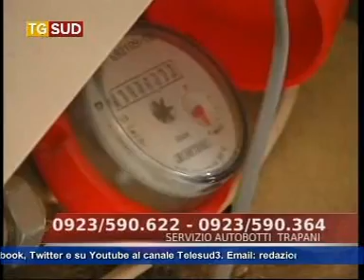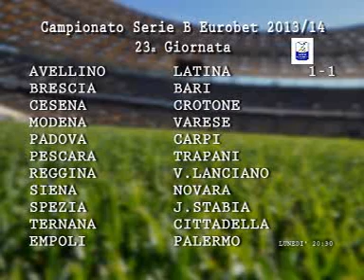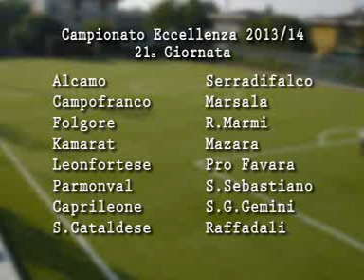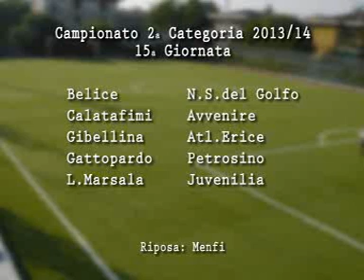Tg 1 febbraio 2014